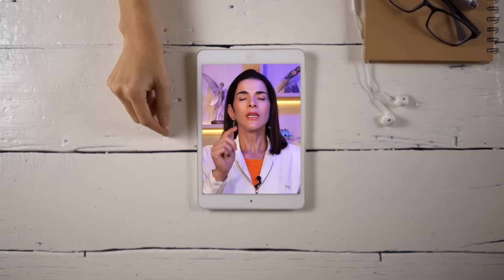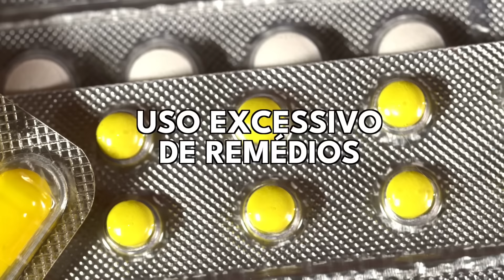O Que é e Como Tratar o MELASMA! Resultado MARAVILHOSO!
Muitas pessoas tem Melasma, mas não sabem o que é o Melasma e nem como Tratar de maneira Eficaz!

Neste Vídeo você vai saber como o Melasma aparece em sua Pele e Ativos Maravilhosos que Auxiliam no Tratamento!

Veja como clarear o melasma e como os ativos Niacinamida, Ácido Tranexâmico, Aloe Vera, e Rosa Mosqueta podem ajudar. Saiba também os benefícios da água termal para a pele. Transforme sua Rotina de Cuidados e conquiste uma Pele mais Saudável, Uniforme e Maaaravilhosa!

Patrícia Elias é especialista em Melasma e nesse vídeo atualiza sobre as últimas novidades do Tema. Acesse as receitas e vídeos relacionados abaixo: